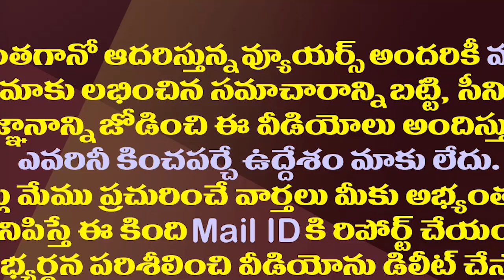వైసీపీలో చేరిన కీలక నేత నంద్యాలలో టీడీపీకి షాక్| Nandyal TDP Key Leader Jayachandra Reddy Joins YCP